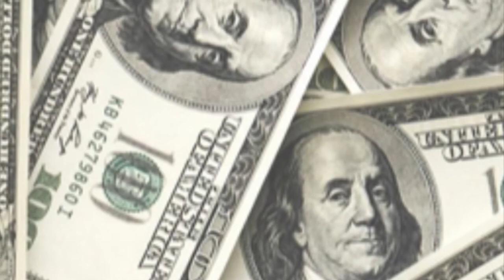VC JUN-Back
Enterprise al 334🗣🖤